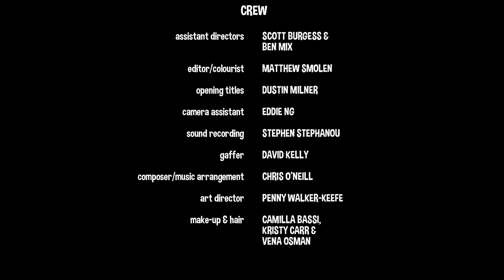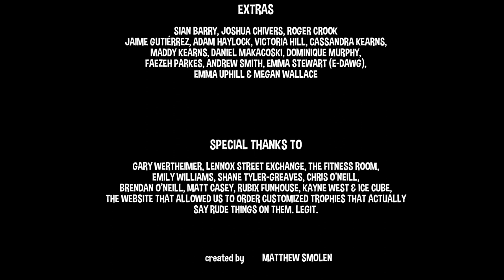Chris & Josh - World's Greatest Rapper (ft. Emily Williams)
Chris & Josh
Season 2, Episode 8 - World's Greatest Rapper

Chris - Shane Savage
Josh - Matt Werkmeister
Emily Williams - Herself

Directors -  Shane Savage & Matthew Smolen
Producers - Shane Savage & Matthew Smolen
Director of Photography - Shaun Herbertson
Writer - Shane Savage
Assistant Directora - Scott Burgess & Ben Mix
Editor/Colourist - Matthew Smolen
Opening Titles - Dustin Milner
Camera Assistant - Eddie Ng
Sound Recording - Stephen Stephanou
Sound Mix - Tim McCormick
Gaffer - David Kelly
Composer/Music Arrangement - Chris O'Neill
Art Director - Penny Walker-Keefe
Make-Up and Hair - Camilla Bassi, Kristy Carr & Vena Osman

Extras: Sian Barry, Joshua Chivers, Roger Crook, Jaime Gutierrez, Adam Haylock, Victoria Hill, Cassandra Kearns, Maddy Kearns, Daniel Makacoski, Dominique Murphy, Faezeh Parkes, Andrew Smith, Emma Stewart (E-Dawg), Emma Uphill & Megan Wallace

Special Thanks to Gary Wetheimer, Lennox Street Exchange, The Fitness Room, Emily Williams, Shane Tyler-Greaves, Chris O'Neill, Brendan O'Neill, Matt Casey, Rubix Funhouse, Kayne West & Ice Cube, the website that allowed us to order customized trophies that actually say rude things on them. Legit.

Created by Matthew Smolen

"Chris & Josh" is a webseries. You know what that is don't you? Well, it's a regularly released type of programming. On the internet. For example, this will come out weekly. On a Sunday to be precise. So you should check back then for new episodes! Or look at the page now to see any episodes that have already been released! Or buy the box set. What? It's not out yet? Oh... well.. wait then. I suppose.